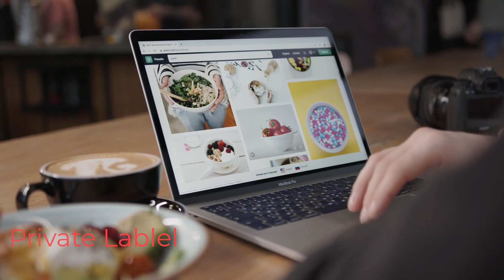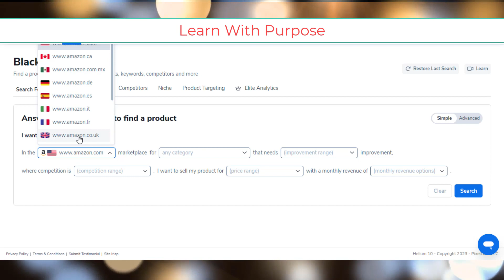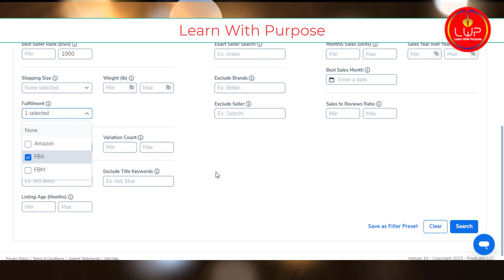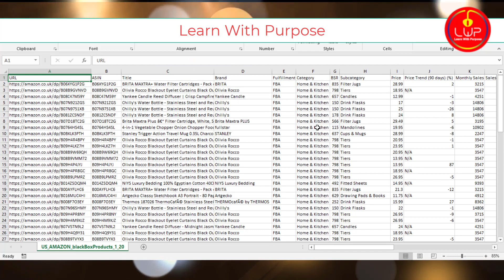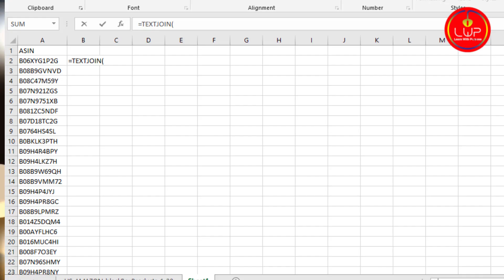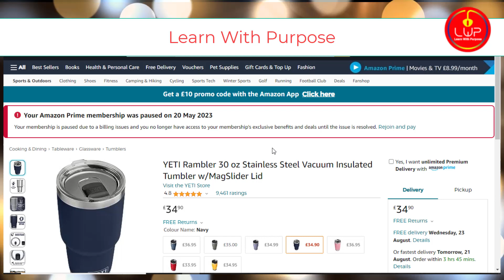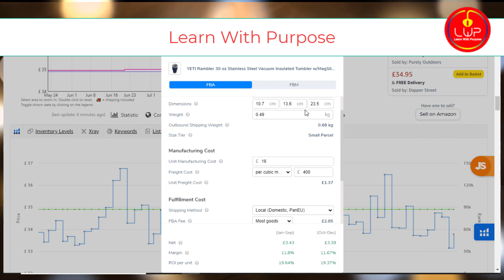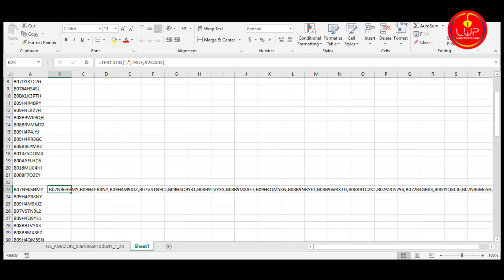Cash In with Amazon Online Arbitrage: High Profits on a Low Budget A-Z Process Urdu | Hindi Tutorial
Welcome to our comprehensive guide on Amazon selling strategies – from Private Label and Wholesale to a detailed exploration of Online Arbitrage for those on a budget. If you're eager to make high profits without breaking the bank, you're in the right place!

In this video, we'll walk you through each of these Amazon business models, highlighting their pros and cons. We'll also dive deep into Online Arbitrage, a cost-effective approach that can yield significant returns.

Here's what you'll learn in this video:

1. Private Label:

The concept of Private Labeling.
How to create your brand and customize products.
The potential for high-profit margins.
The importance of quality control and branding.

2. Wholesale:

What Wholesale entails and how it differs from Private Label.
Benefits such as established products and lower risk.
The value of forming relationships with suppliers and distributors.
Strategies for success in the Wholesale business model.

3. OnlineArbitrage - Detailed Overview

Understanding the Online Arbitrage model.
How to hunt for profitable products within your budget.
Tips for easily checking Amazon's gated categories.
Sourcing products at low costs from online retailers.
Step-by-step guide on how to set up your Online Arbitrage venture.
Pros and strategies to maximize your profits through Online Arbitrage.
Whether you're new to Amazon selling or looking to diversify your business, this video provides valuable insights to help you succeed. We'll equip you with the knowledge and tools to make informed decisions and start your Amazon journey on the right foot.

Join us as we uncover the secrets to profitable Amazon ventures without breaking the bank.